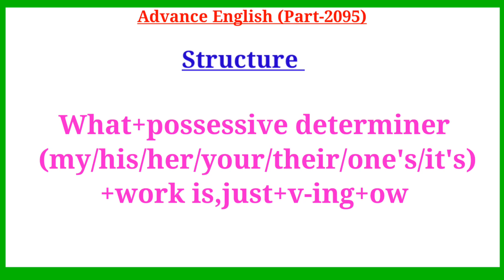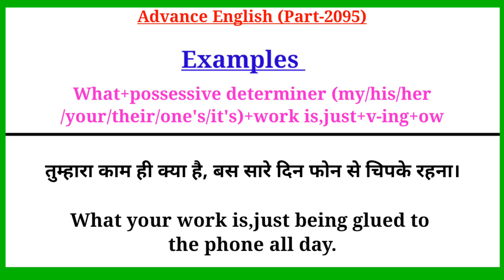Advance English Structure Part 2095 / Advance English Structure